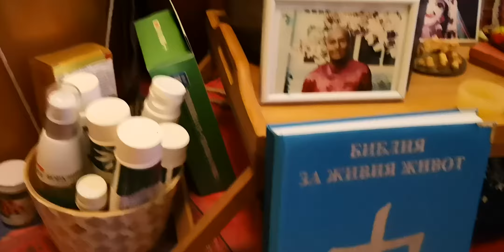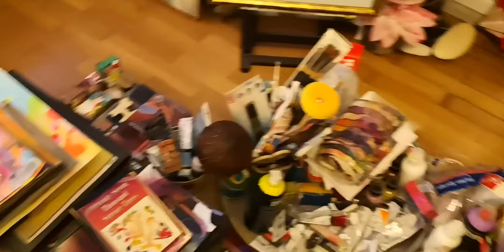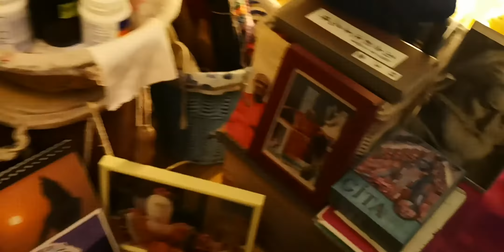На гости на Пепси йога, песен, музика на барабан флейта и разговоритумпани, а после медитация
Акцентирам на порадна среща с Пепси - Йога и разговори, песни, музика, тумпани, а после медитация в една стая с ухание и пълна с енергия.
Пазете си енергията. Целта на този панаир с пандемията  е, да ви откраднат енергията.
Спасението е МЕДИТАЦИЯ, радост и спокойствие.
Не се предавайте, радвайте се.
Светъл ден.